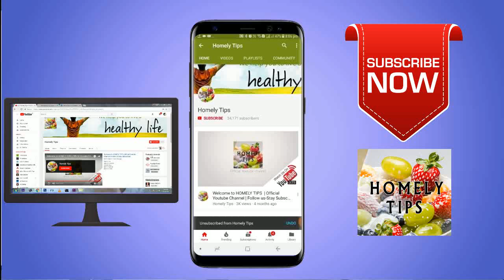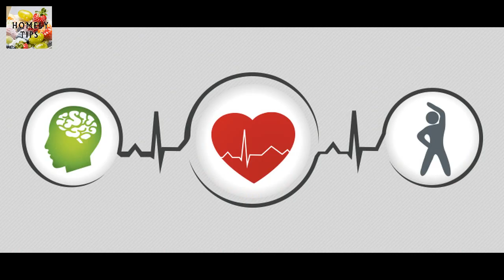2 நிமிட வீடியோ உங்க வாழக்கையே மாத்திரும் | True Factor About LIFE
வாழ்க்கைல நிம்மதி இல்லையா ?
அப்போ இத பாருங்க .
2  நிமிட வீடியோ உங்க வாழக்கையே மாத்திரும்